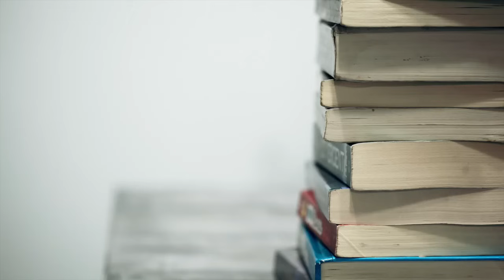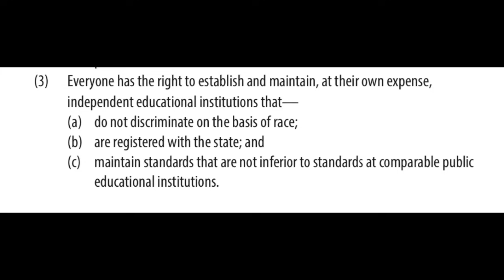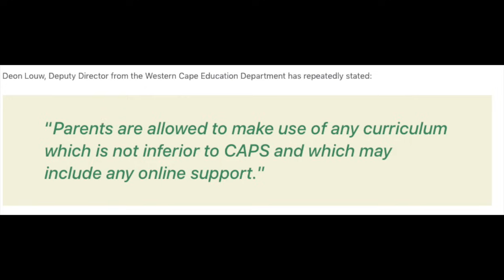Homeschooling 101 - Complexities of registration with the DBE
Homeschoolers are required by the SA Schools Act to apply for registration with the Department of Education in their province.
In this chat we welcome Bouwe van der Eems. Bouwe and his wife homeschool their 5 children, he was, for many years chairman of the trustees at the Pestalozzi Trust, is the current chairman of the Cape Home Educators and is an homeschool activist.

In this discussion we cover:

What does registering with the Department of Education mean for your children
Why some of the language in the new Schools Act (including the BELA clauses) is vague
What are the rights of parents and children
Will you “go to jail” if you don’t register
What is the Golden Rule with homeschooling … and so much more

Websites mentioned in the talk:
Learn Free
Liberty in Learning
Pestalozzi Trust
Footprints on Our Land legal section